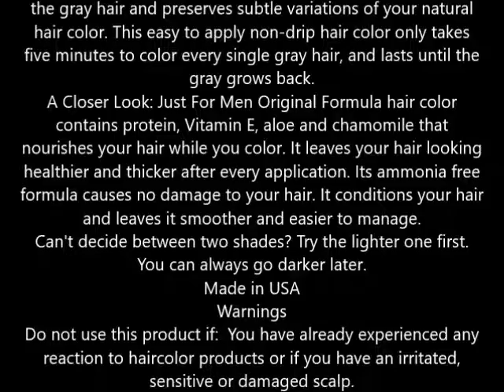Just For Men Shampoo In Haircolor, Light Medium Brown 30 1 ea